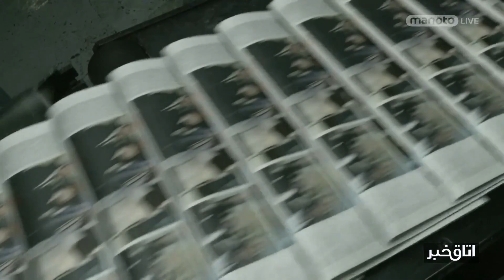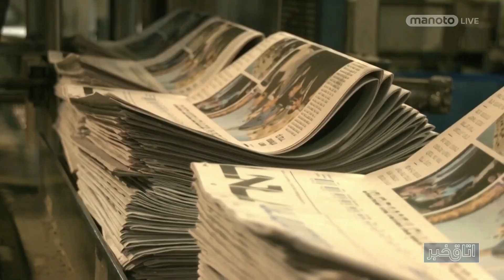بازگشت بشار؛ خواست اعراب علیه غرب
تغییر رویکردی بزرگ در دیپلماسی که برای ادامه با چالش‌های زیادی روبرو خواهد شد